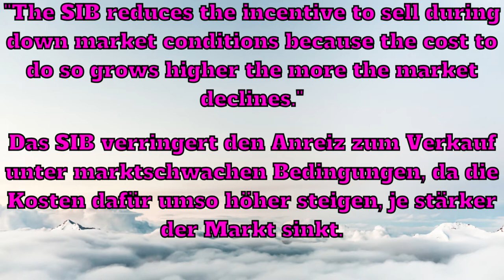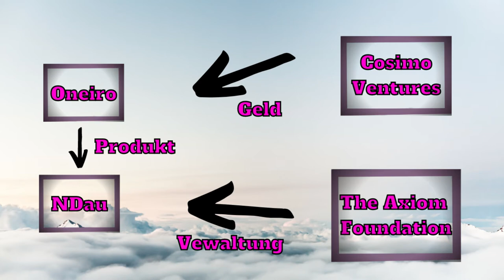Ndau: Die erste adaptive Kryptowährung der Welt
Ndau ist die erste adaptive Kryptowährung der Welt. Sie soll Preisstabilität gewährleisten und in schwierigen Marktphasen einem Ausverkauf entgegen wirken. Was kann man erwarten?

Du möchtest mich und meinen Channel unterstützen? Aber gern!
- Du kannst meine Beiträge liken, kommentieren und teilen
- Wenn dir ein bestimmtes Video besonders gefällt, kannst du einen "Super Thank" da lassen

0:00 Intro
0:27 Was kann NDau
2:21 Preisstabilität
4:05 oder "Preisstabilität"
5:19 Floorprice
8:27 Was kann zu Verlusten führen
12:25 Die Leute im Hintergrund
16:43 Ist das die Zukunft?

Wenn ihr selbst etwas aus dem Themenbereich Börse, Geld oder Wirtschaft habt, bei dem ihr eine unabhängige Meinung oder Erklärung bzw Einschätzung haben möchtet, dann hinterlasst mir einen Kommentar mit dem Thema, das Ihr erklärt haben wollt unter Neffets.
Meine Bilder bekomme ich von: Pixabay
(Pixabay ist kostenlos und freut sich lt. FAQ über eine Erwähnung)
Meine Designs erstelle ich mit: Canva
(Canva ist in der Grundfunktion gratis und freut sich lt. FAQ über eine Erwähnung)

Bitte beachtet, dass Namen von Firmen nicht als Werbung oder Empfehlung zu verstehen sind, sondern nur als Beispiel dienen.

ACHTUNG RISIKOHINWEIS:
Die Informationen auf meinem Kanal dienen nur der Bildung bzw. der Unterhaltung und sind keine Investitionsempfehlung. Sie stellen keine individuelle Anlageberatung dar und können diese auch nicht ersetzen. Ich bin nicht in der Lage einzuschätzen, inwiefern die Inhalte Euren Anlagezielen, Eurer Risikobereitschaft und Verlusttragfähigkeit entsprechen.

Alles, was Eure Finanzen betrifft, birgt ein Risiko. Euer Vermögen kann bei Investitionen in Finanzinstrumente Schwankungen (positiv wie negativ) oder sogar dem Totalverlust unterliegen. Vergangene Wertentwicklungen sind nie eine Garantie für die Zukunft.

Quellen:
N1